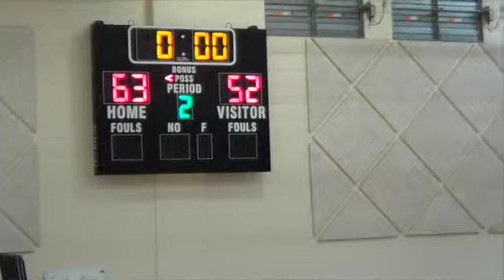Team FL 17U vs Florida Elite 17U, Championship Game Division1, May 18, 2014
This video is about Team Florida 17U vs Florida Elite 17U, Championship Game, May 18, 2014
Team Florida White Uniforms, Florida Elite Red Uniforms

David Moya #1, White Uniform